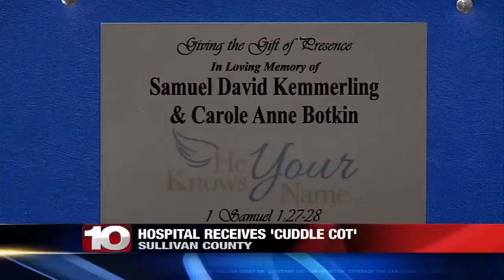Local hospital receives tool to help families of still-born babies